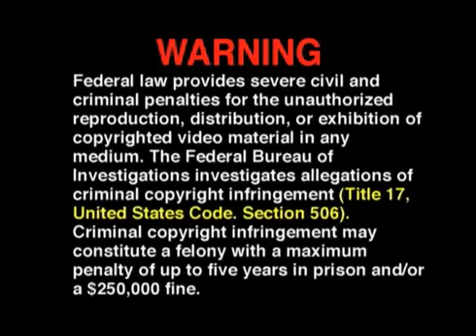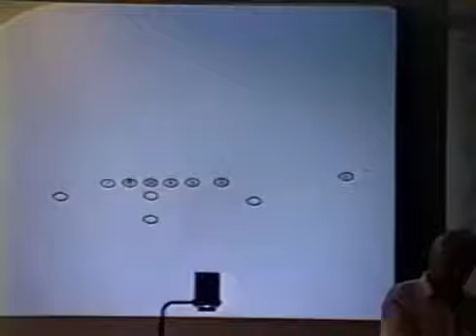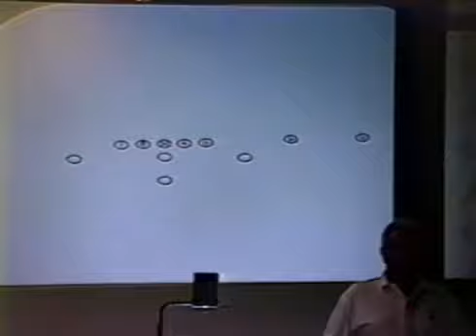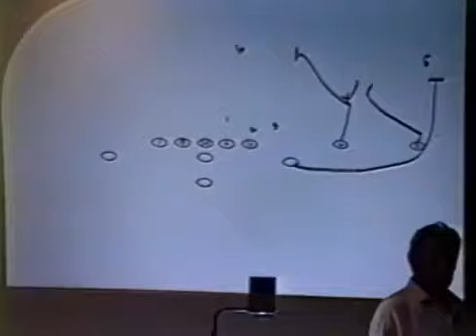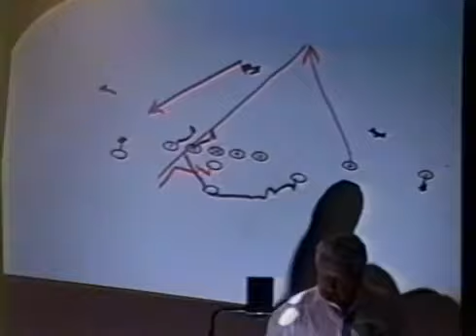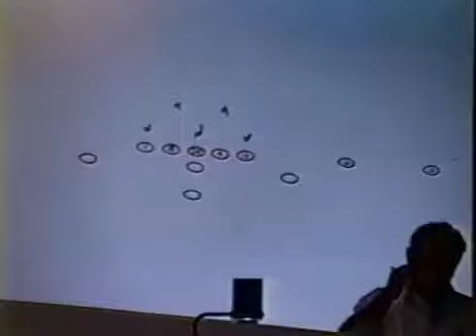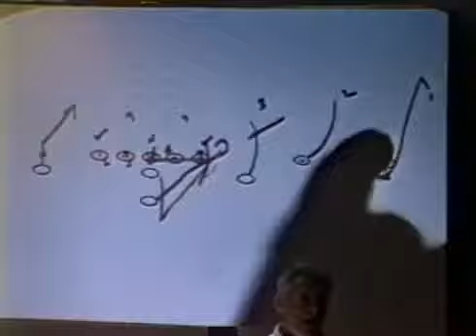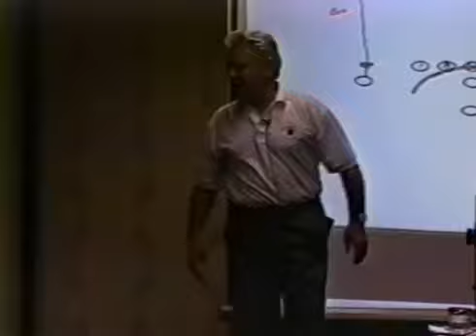Delaware Wing T Passing Game - Tubby Raymond